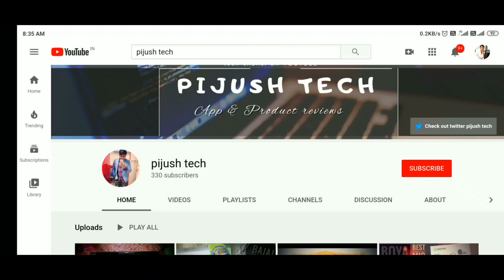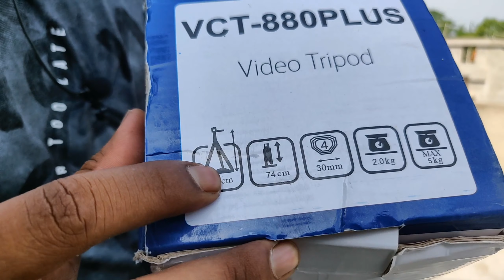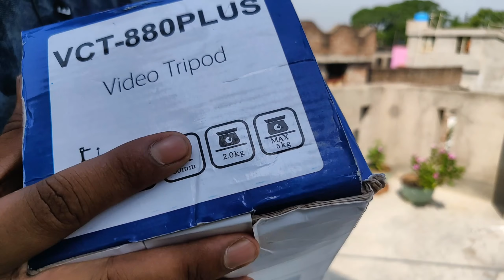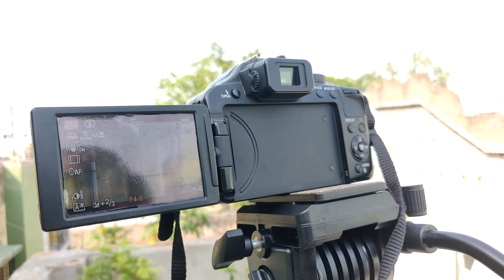Simpex Tripod CT-880 PLUS review & unboxing || pijush tech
is video mein Maine simpex tripod ka review kya hai aap mujhe Jarur bataiye is tripod ka video aapko kaisa laga aap Chahe Tut Raipur ko purchase kar sakte link niche Diya Hua Hai..
is tripod mein mobile Mount bhi Laga sakte hain uska video ka link niche Diya Hai.

Simpex Tripod CT-880 PLUS

u can chakeout other best model-
1.Simpex TH650 (Silver, Black, Supports up to 3000 g)